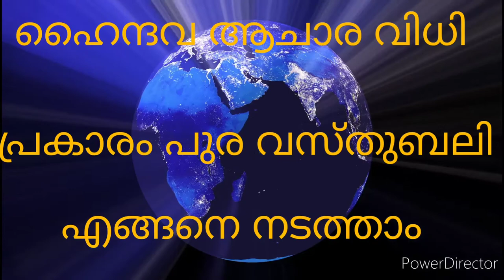Hindu custom ,what rituals should be done before house worming. Ratheesh Parameswaran potti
All of video based on music,art,dance and other cultural ?Social programmes part of the different community,, Our aim is introducing to you who is talented their own activities.so please give your support as a like,comment,share ,subscribe and please press the bell button for growing up our effort and who is talented in our community .thank you ..send your art works following email

Palukachal, ganapathi hoomam, temple rahasyam, kerala temple, therthadanam, shivalingam, shivarathri, pushpanchali, sreekovil, kailasam, prasadam, thrishoolam, thamboolam